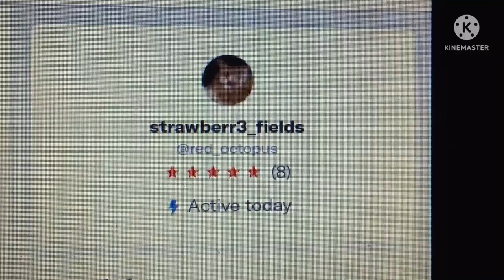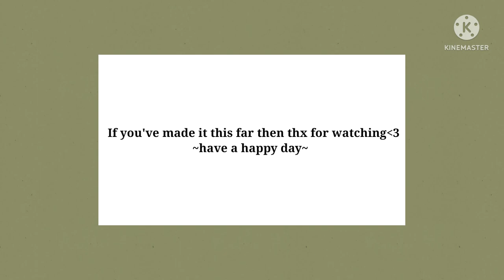Mini Grad Vlog|| 2022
a very late graduation vlog